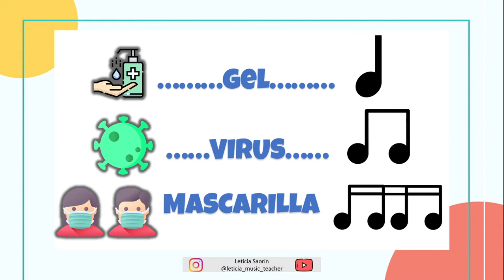Lectura Rítmica No Convencional "COVID-19"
EN CLASE DE MÚSICA TAMBIÉN REPASAMOS LAS NORMAS.
Para que los niños más pequeños se conciencien de la importancia de respetar las normas del colegio, he diseñado este musicograma con el que también trabajamos la lectura rítmica de negra, corchea y semicorcheas de manera no convencional.